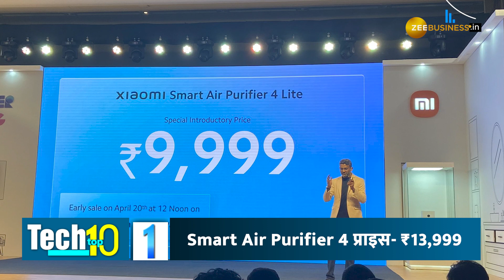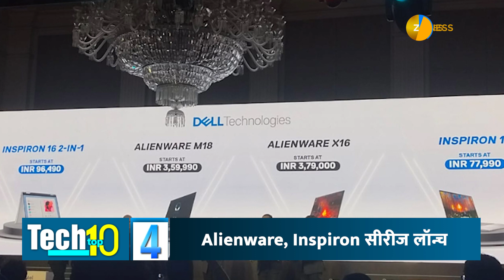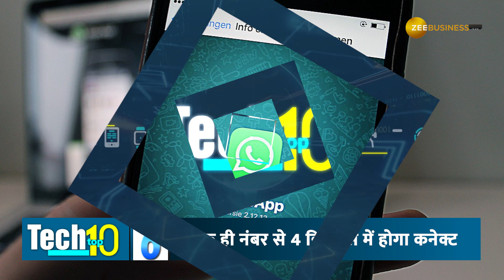Tech Top 10: Dell के गेमिंग लैपटॉप्स से लेकर Xiaomi के गैजेट्स तक, जानिए हफ्ते के लेटेस्ट अपडेट्स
हर हफ्ते की तरह Tech Top 10 के इस एपिसोड में आज हम आपके लिए लेकर आए हैं टेक जगत की 10 बड़ी खबरें. Dell के गेमिंग लैपटॉप्स से लेकर Xiaomi के गैजेट्स तक, जानिए क्या-क्या हुआ खास.